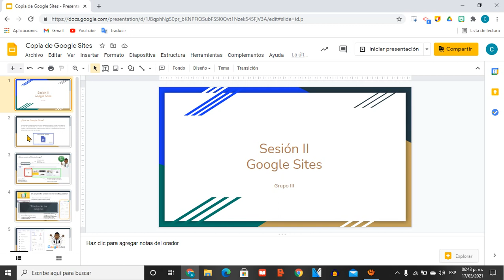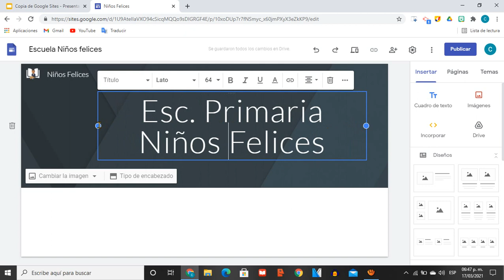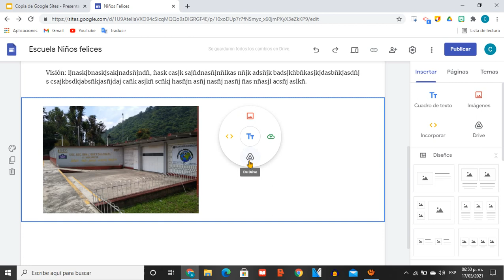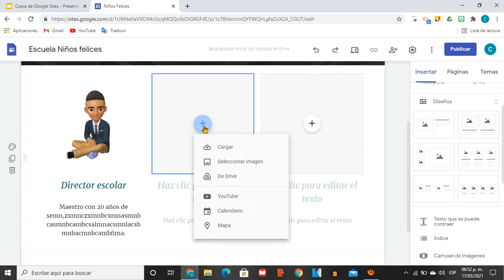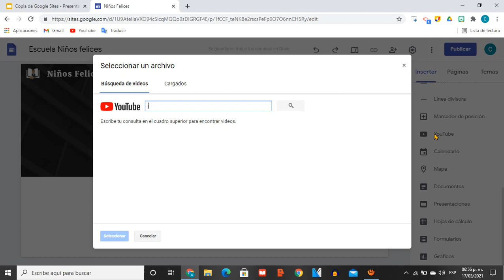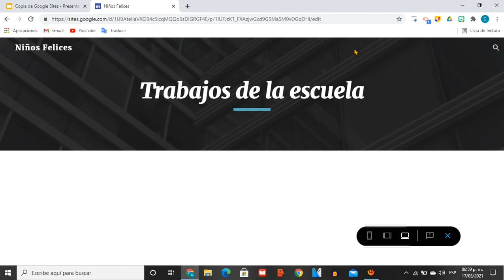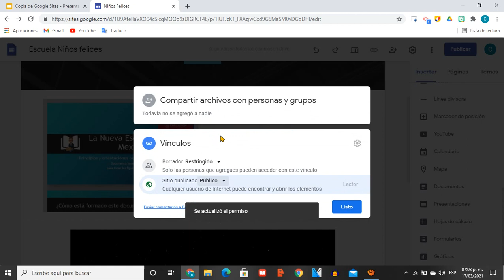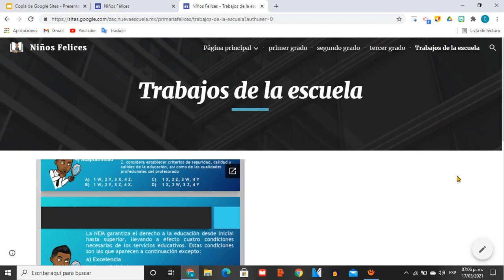Crea la página web de tu centro de trabajo usando Google Sites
A petición del grupo de asesoría de herramientas de Google, ponemos a su disposición una orientación a manera de ejemplo de cómo podrían crear su propia página web en sencillos pasos y de manera rápida. La finalidad de uso la definen ustedes, así como su contenido y los insumos que pueden utilizar.